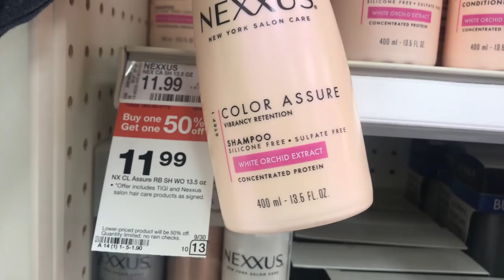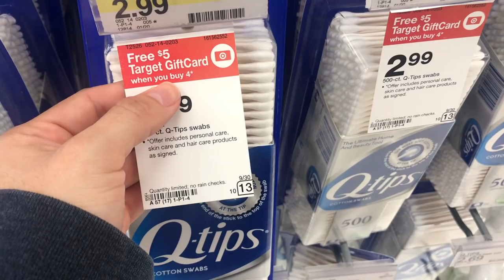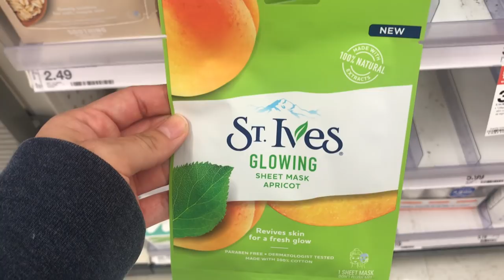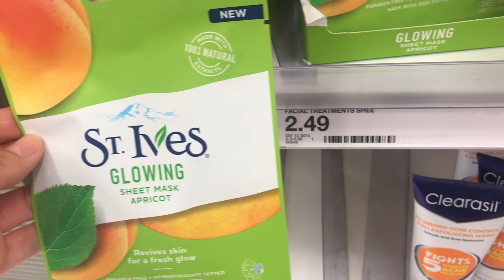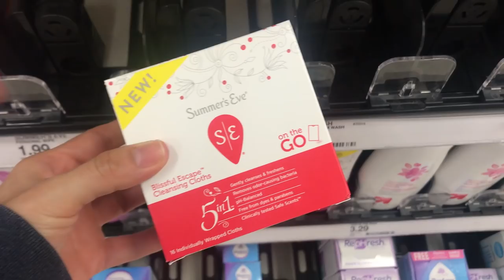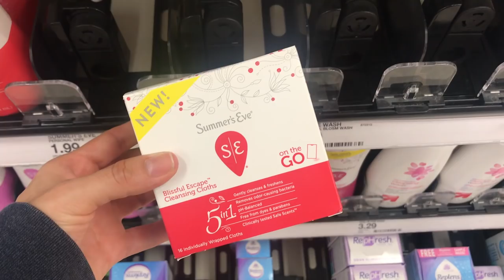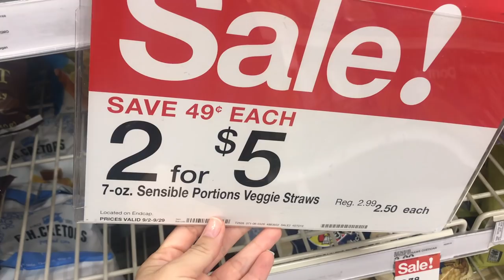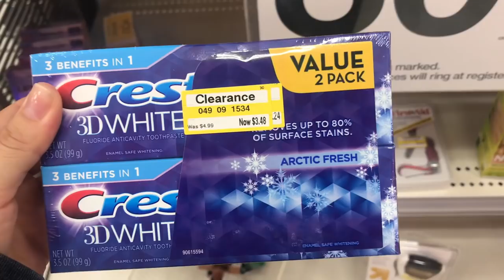BUENISIMAS OFERTAS 🔴TARGET🔴 ESTA SEMANA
EN ESTA TIENDA COMPRO MI ROPA ONLINE ❤️❤️❤️ POR 1.99! Es INCREÍBLE

MIS CODIGOS :
😍  SHOPKICK CODIGO DE REFERENCIA : FREE120805

🔥🔥🔥 MUCHAS GRACIAS POR USAR MI CODIGO DE REFERENCIA🔥🔥🔥